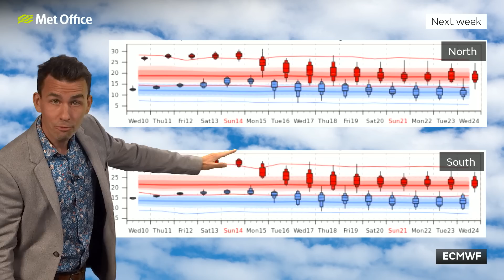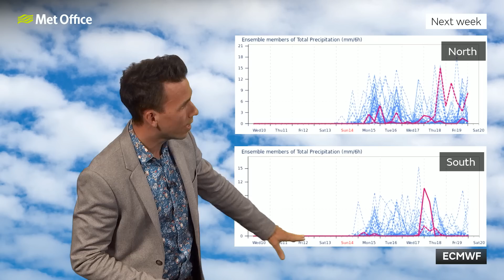10 Day Trend 10/08/22 - Any rain after the heat? - Met Office UK Weather Forecast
This is the Met Office UK Weather forecast for the next ten days from 10th August 2022.

Temperatures are rising once again with a prolonged heatwave now affecting much of the UK. How hot will it get and will there be any rain after the extreme heat?

Bringing you this 10 day trend is Met Office meteorologist Aidan McGivern.